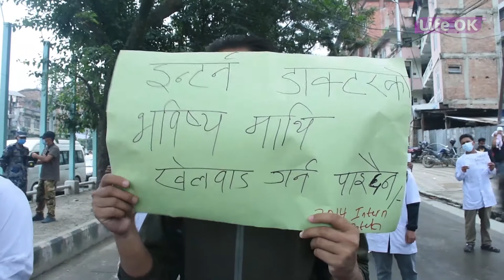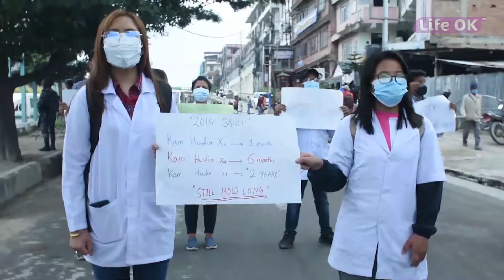नेपालमा इन्टर्नसीप गर्न पाउनु पर्ने माग गर्दै काठमाडौंमा बिरोध प्रदर्शन || LIFE OK TELEVISION HD